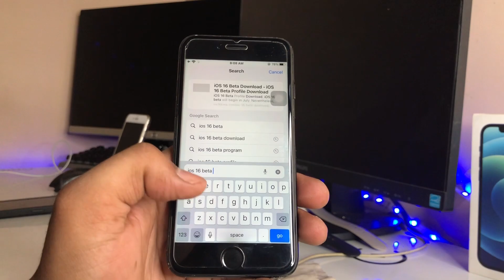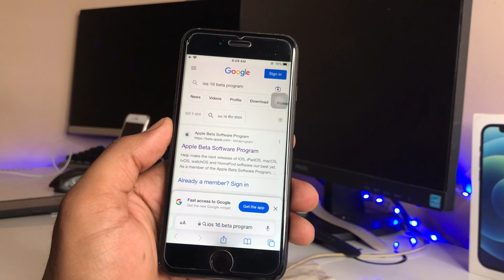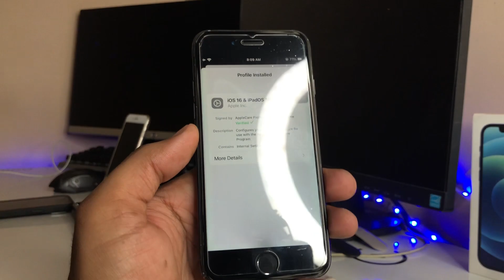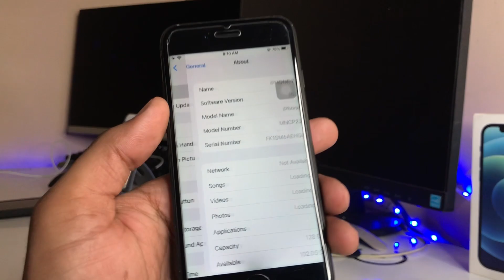IOS 16.5 new update for iPhone 7 || New pride wallpaper for iPhone 7